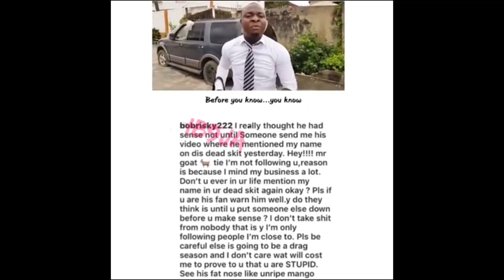HOTSTURVS: Bobrisky Shows Off Bare Bu*t On Instagram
In today's episode of HotSturvs on BroadwayTV, Cross dresser,Bobrisky took to his Instagram to show the world his ass while scrubbing at the spa, Fans blast Reekado Banks over tweet, Kemi Olunloyo says Davido isn’t original and Bobrisky Blasts Mc Lively over skit.